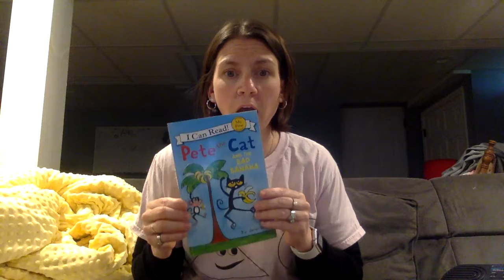Ahhh Losing it...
Things to do to help you relax...I will try again and again!